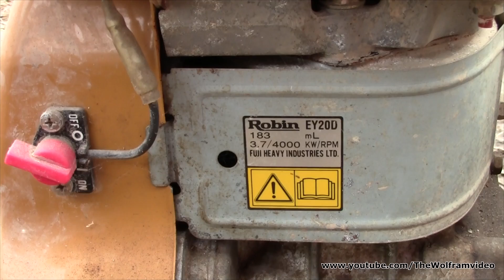Мотопомпа Koshin SE 80X(Motor pump Koshin SE 80X)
Мотопомпа Koshin SE 80X
Вольфрам и его Команда